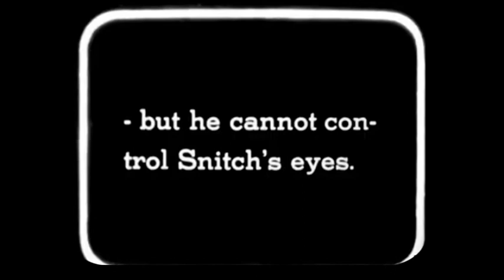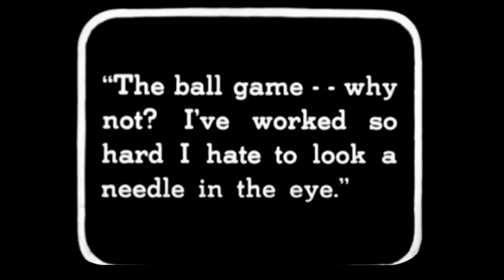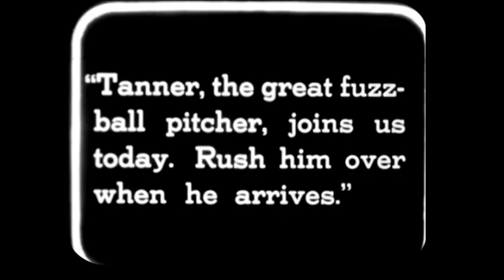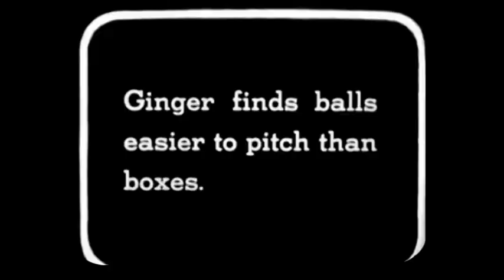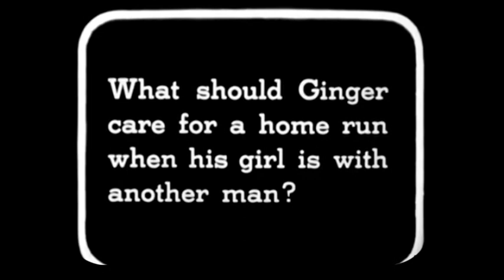OVER THE FENCE Harold Lloyd